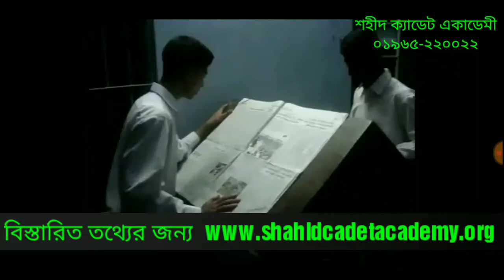Cadet College's Daily Activities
Shahid Cadet Academy